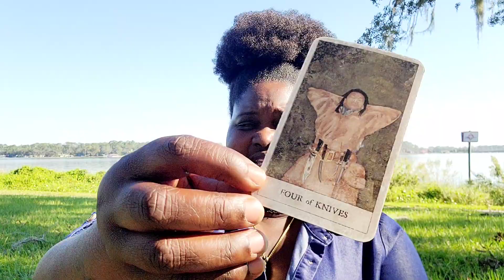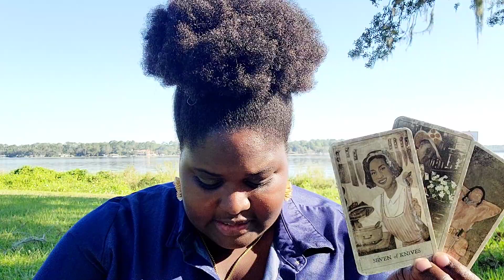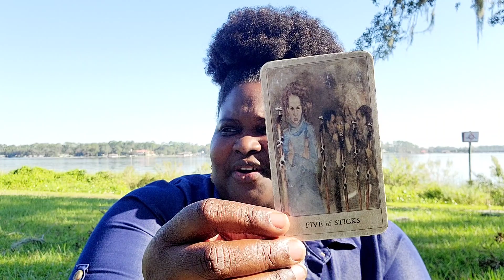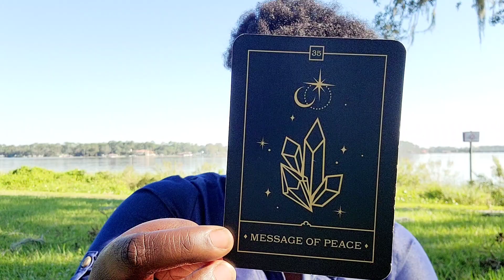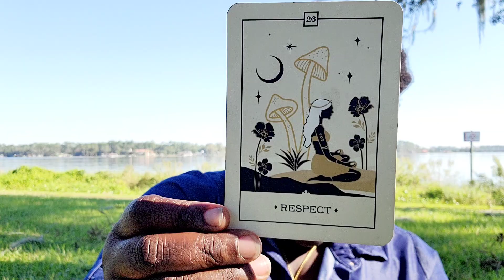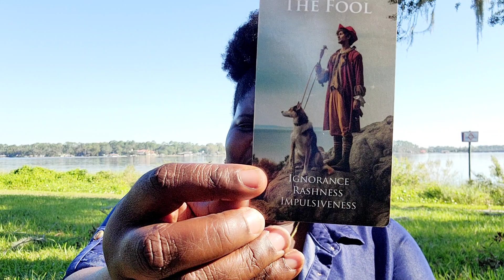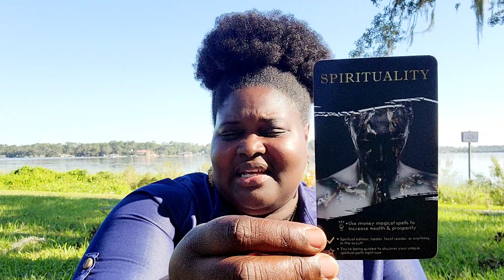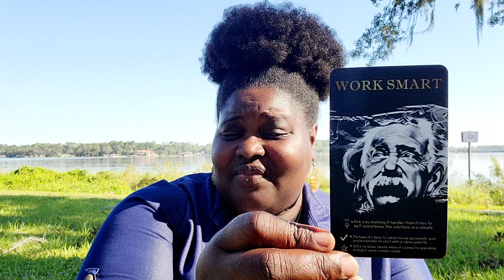Scorpio ♏️ Were They Right About You?!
Greetings Scorpio! Thank you so much for tuning in! And thank for allowing me to be apart of your spiritual journey!

If this message resonated with you and you would like your own reading, feel free to book now on my website!

Please keep in mind these are GENERAL readings. Some messages may apply to you, while others messages may not. Please use your discernment. :)